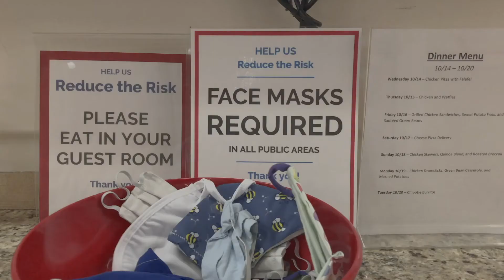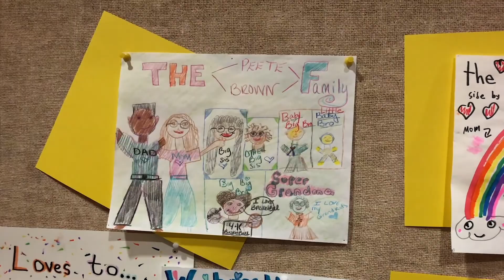Welcome to Wine Women & Shoes Presented by Majestic Steel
Craig Wilson, CEO of RMHC NEO, welcomes viewers to this year's virtual Wine Women & Shoes broadcast.